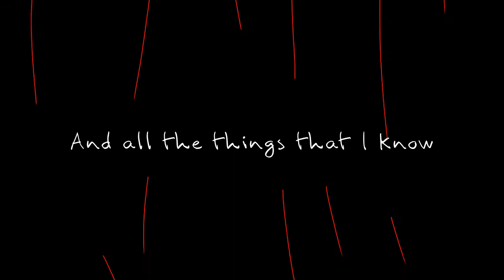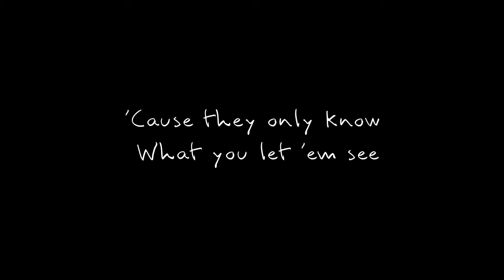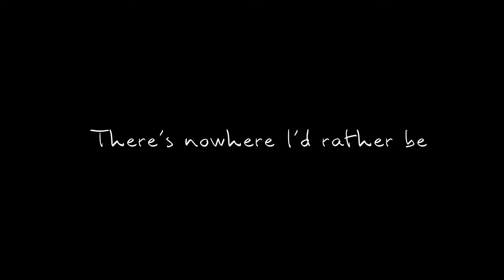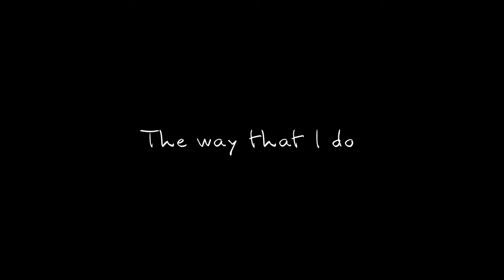Khalid,Kane brown - Saturday Nights REMIX (lyrics and animation)